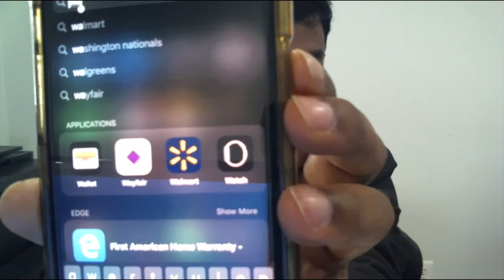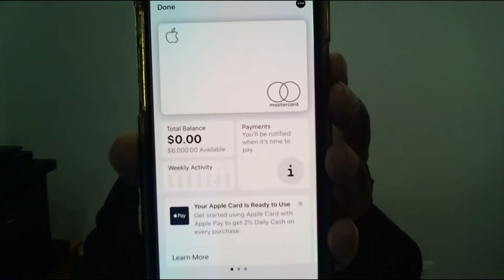Apple Titanium Card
How to activate Apple card using iPhoneX